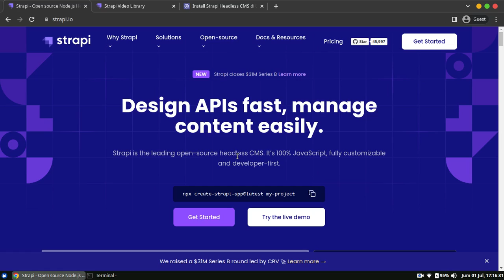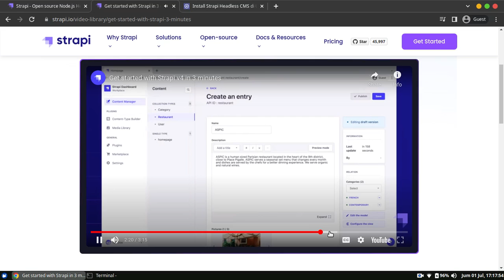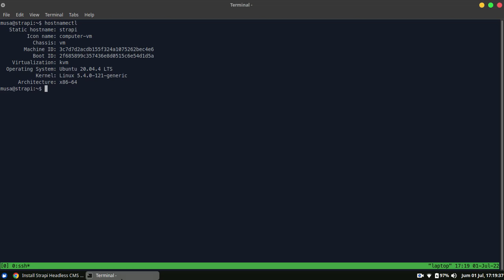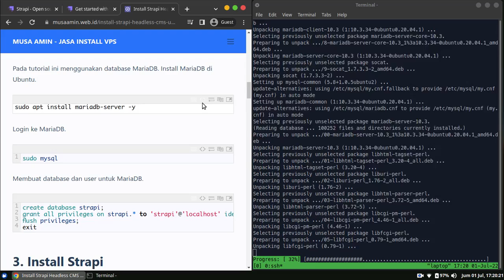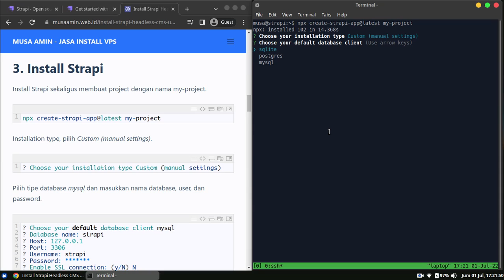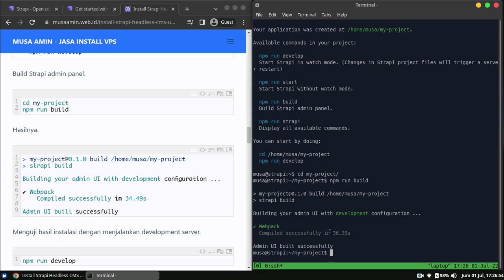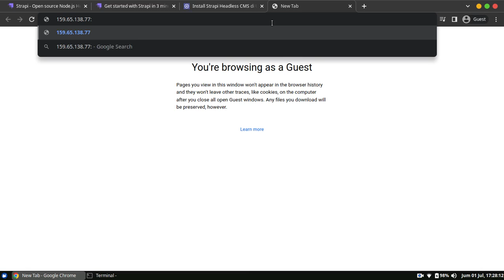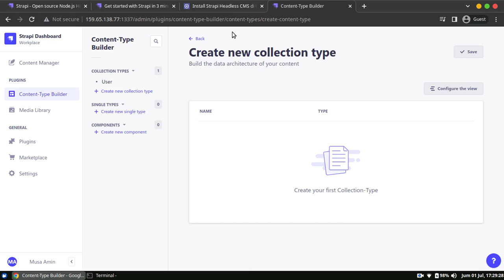Install Strapi Headless CMS di Ubuntu 20.04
Headless CMS adalah content management system tanpa frontend, secara default tidak disediakan frontend, atau backend terpisah dengan frontend. Developer diberikan kebebasan untuk mengembangkan frontend sendiri.

Headless CMS hanya menyediakan backend untuk memproses data. Sementara datanya dapat diakses oleh frontend melalui Application Programming Interface (API). Oleh karena itu, Headless CMS sering dipakai oleh developer untuk membuat API dengan cepat.